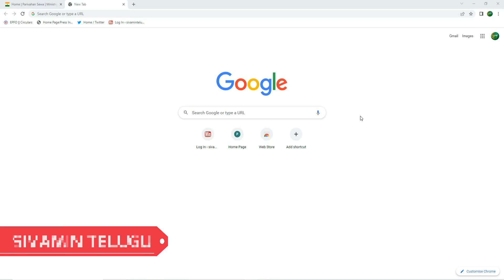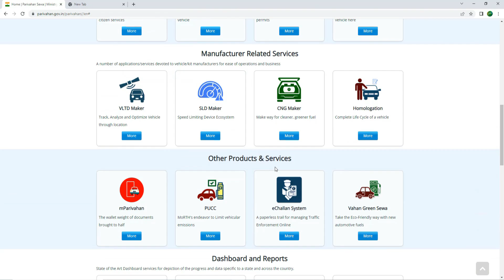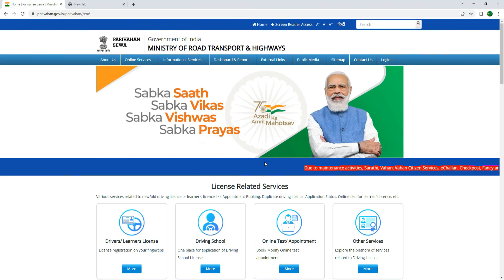New Vehicle Rule 2022 || Vehicle Registration new Charges from April 1st 2022